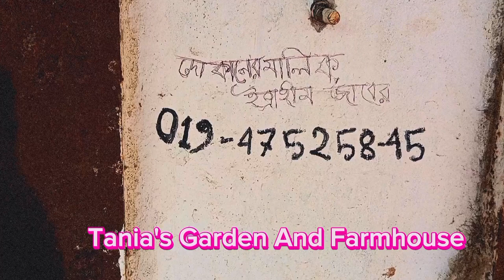|| নড়াইল জেলার লোহাগড়ায় কোথায় বাজরিগার পাখি কিনতে পাওয়া যায়??|| বাজরিগার পাখির দাম কত??||bujrigar ||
কোথায় কিনতে পাওয়া যায় বাজরিগার পাখি
বাজরিগার পাখি জোড়া কত টাকা
বাজরিগার পাখির দাম কত
কত টাকা হলে বাজরিগার পাখি কিনতে পারবেন
কত বয়সের পাখির দাম কত টাকা